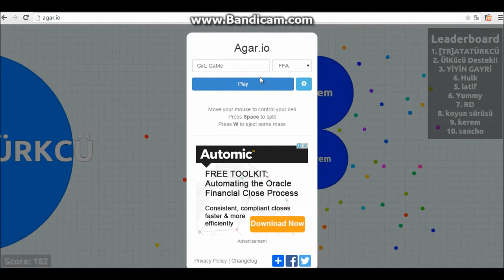Sinir Toplar Oynuyoruz Yedin Beni Evladım :))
Agario oynadım güzel oyunmus :))